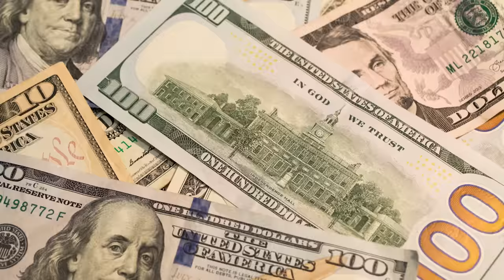Netflix Have Made A HUGE MISTAKE With Full Swing..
Netflix have made a HUGE mistake with the brand new Netflix documentary Full Swing which hit the streaming service on Feb. 15! There are a lot of mixed reviews on this and it has the golfing community split down the middle! "Full swing is crap" "Full swing is all about the money" "It was following players and not the tour" "Full swing didn't show anything about the history of the game of golf"

We saw Full swing the brand new netflix documentary feature Brooks Koepka, Rory Mcilory, Justin Thomas, Jordan Speith, Matt Fitzpatrick, Ian Poulter and many more.

Episodes included the following

1. Childhood best friends Jordan Spieth and Justin Thomas become fierce rivals as they battle to win on the PGA Tour...
 2. With his career in a frustrating slump, Brooks Koepka hopes to reclaim his place as one of the top golfers at the Masters.
3.Ian Poulter debates whether a lucrative LIV Golf contract is worth giving up his PGA Tour card and facing public scrutiny.
 4. Ahead of the U.S. Open, fun-loving and self-deprecating Joel Dahmen must embrace growing responsibilities if he wants a place as a top professional golfer.
5. Tensions between the PGA Tour and LIV Golf reach new heights as Matt Fitzpatrick and Dustin Johnson face off at the U.S. Open.
6. Tony Finau and Collin Morikawa take different approaches to the game heading into the Masters Tournament and the Open Championship.
 7. Rookies Sahith Theegala and Mito Pereira are both looking for their first wins on The PGA Tour, but must learn the hard way that winning isn't easy.
8.As the season winds down, Rory McIlroy faces Cam Smith at the Open Championship, while fighting for change within the PGA Tour.